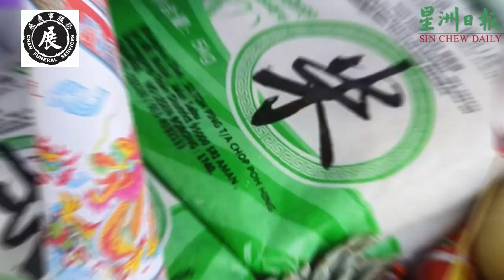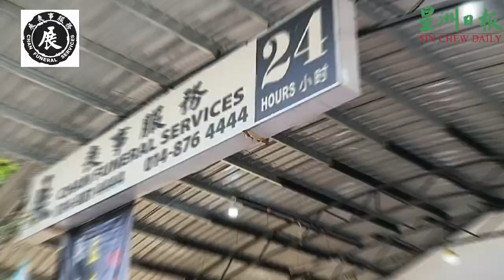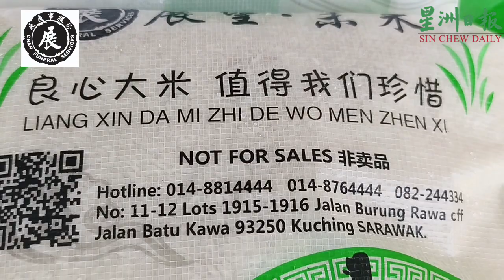展丧事服配合农历七月十四在古晋1哩半粤海亭殡仪馆主办盂兰盆节胜会，场面热闹，许多善信到场祭拜！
善男信女及各界前往参与，共同为地方祈福、为信众添运。

主办单位于今日下午4时进行抢孤仪式，欢迎各界踊跃参与。

星洲记者现场以镜头拍摄现场情况。